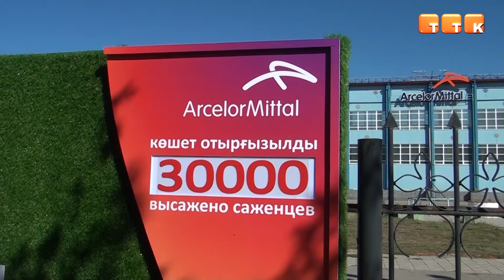Новая фотозона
На спорткомплексе «Миттал» появилась необычная яркая фотозона.

В красочно-зелёных декорациях темиртаусцы могут сделать красивые фотографии как в дневное, так и ночное время, когда фотозону озаряют светящиеся огни. Самое необычное в декорациях – это цифра в правом верхнем углу, которая будет обозначать на сколько саженцев стал зеленее город металлургов.

Также компания «АрселорМиттал Темиртау» объявила конкурс на самую креативную фотографию в зелёной фотозоне.

Лучшие фото будут опубликованы в газете METALLURGYtoday, которую можно читать онлайн в телеграм-канале по указанному QR-коду. Победителей выберет творческая комиссия.